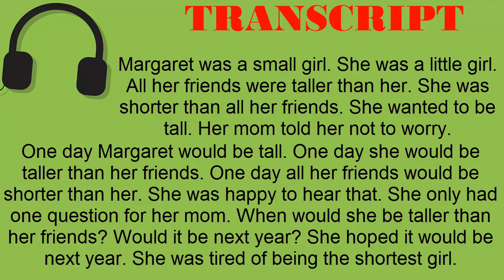Super Easy Reading #23 - Short Girl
TRANSCRIPT:
Margaret was a small girl. She was a little girl. All her friends were taller than her. She was shorter than all her friends. She wanted to be tall. Her mom told her not to worry. One day Margaret would be tall. One day she would be taller than her friends. One day all her friends would be shorter than her. She was happy to hear that. She only had one question for her mom. When would she be taller than her friends? Would it be next year? She hoped it would be next year. She was tired of being the shortest girl.